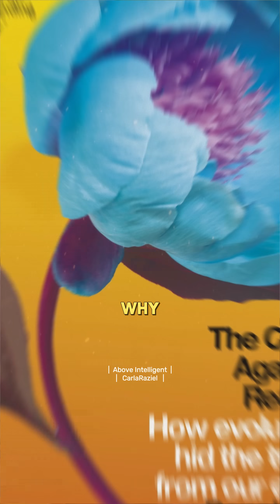The $10 Million Project to Redefine Reality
For centuries, science believed that space and time were the foundation of reality.
But now, even high-energy physicists are saying — they’re not.

At the Planck scale, space-time breaks down.
It no longer makes sense at 10⁻³³ centimeters or 10⁻⁴³ seconds.
That’s where the laws of physics collapse.

The European Research Council has now launched a €10 million initiative
to explore “positive geometries” — new frameworks beyond space-time.

It’s the next revolution in physics —
a paradigm shift toward understanding consciousness as more fundamental than matter.

👇 Comment your reflection:
Do you believe consciousness exists outside space and time?
What Is Consciousness And Merkaba? The Mystery Science Can’t Solve
Dr. Donald Hoffman
Dr. Mayim Bialik

© This video was created by Above Intelligent | Light Civilization (CarlaRaziel) and published on our official YouTube channel.
It includes transformative edits and commentary based on publicly available interviews or talks by respected thought leaders.
We do not claim ownership of the original spoken words or identity of any featured speaker.

However, we retain full copyright to the video’s editing, narrative structure, commentary, voiceover, and licensed music under international copyright law.
Certain visual and audio elements are used under commercial licenses from authorized stock media libraries.

For Chinese-language platforms, only the [Light Civilization (光文明)] platform is our officially licensed media partner.